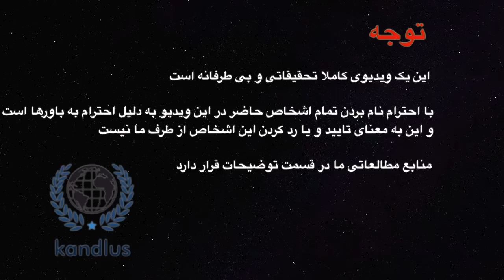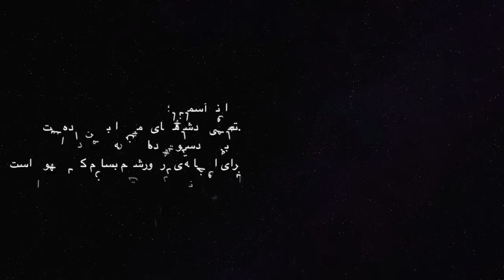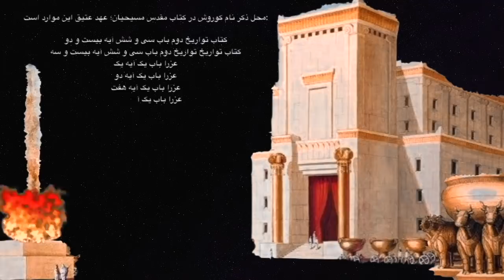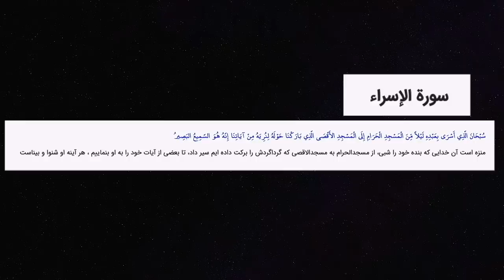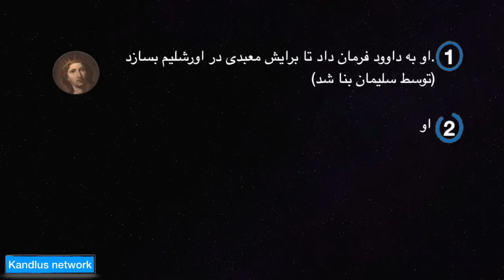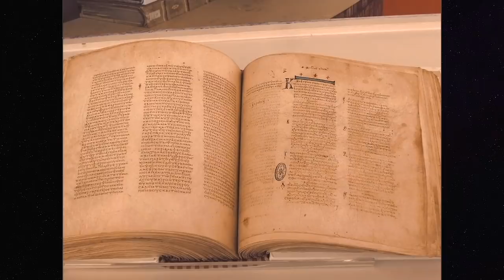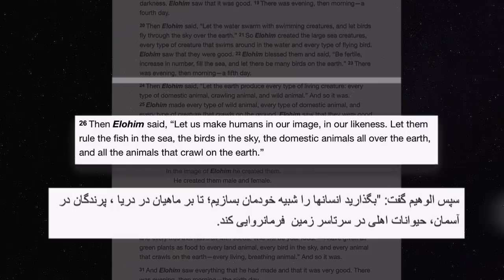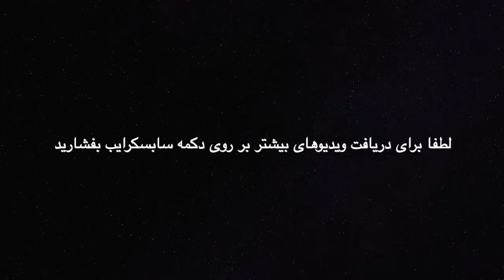معبد سلیمان - آیا معبد سوم ساخته می شود?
این ویدیو نگاهی کوتاه دارد به شخصی که از طرف خالقین زمین حامل پیامی برای انسانها است که احداث معبد سوم در راس این ماجرا است که به گفته او تا سال ۲۰۳۵ در  جای قبلی معبد سلیمان باید ساخته شود؛

پیام ویدیویی این شخص را ما دوبله کرده ایم که می توانید اینجا ببینید: